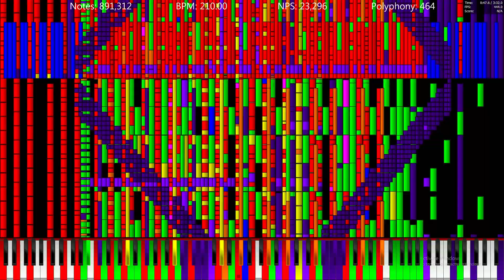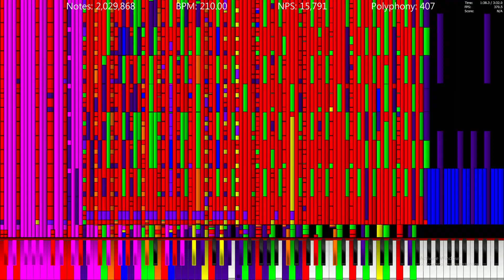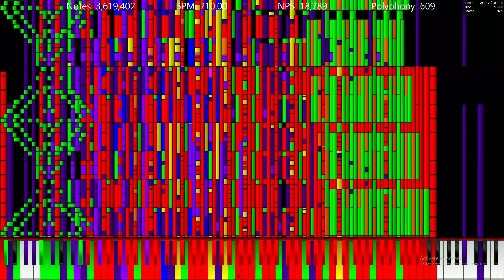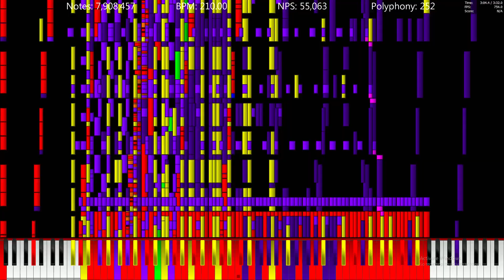Last Brutal Sister Flandre Scarlett (10 Million Notes) [Black Midi]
Apparently MIDI Diagnosis doesn't work with this MIDI :|

Song Info:
Author(s): Merge by TSMB2
Note Count: 10,096,213
Resolution: 480
Video was rendered in Piano From Above
Midi Synth: N/A (Keppy's MIDI Converter)

WARNING: Do not watch if experienced epileptic seizures or if you are photosensitive. Flashing lights can cause harm.